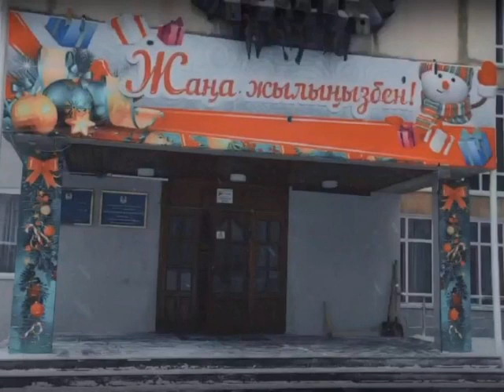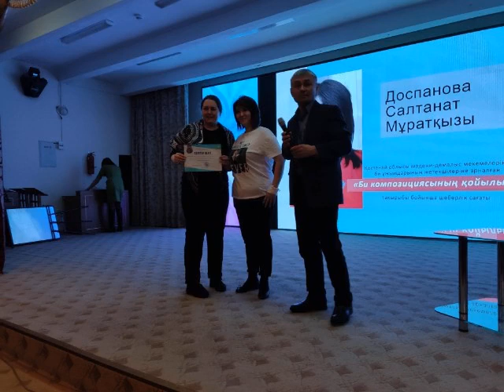Четыре мастер-класса прошли сегодня в Костанае